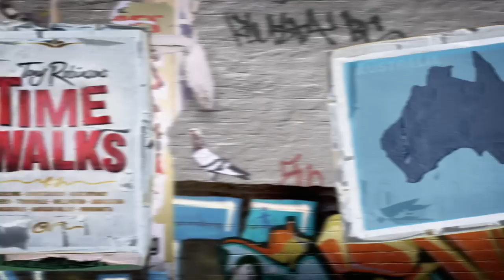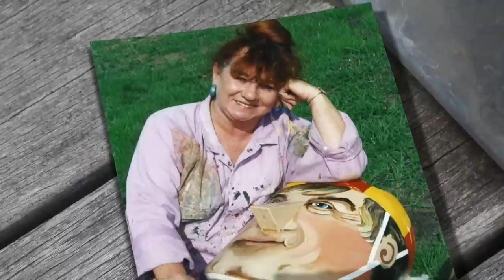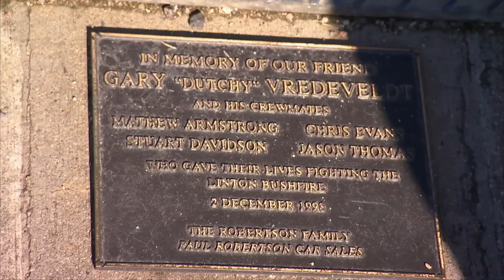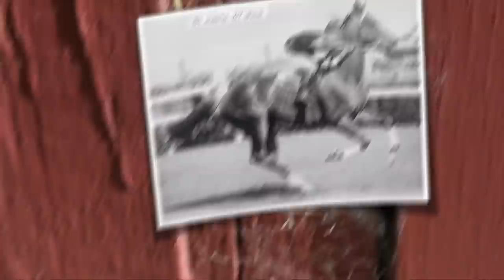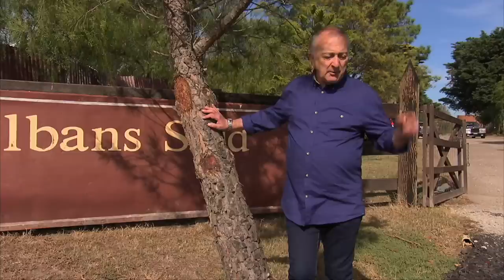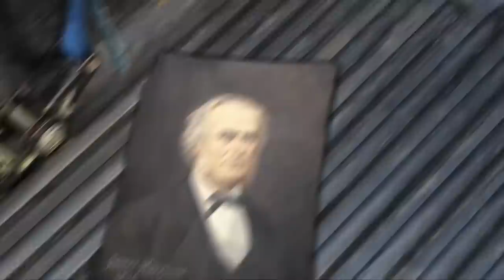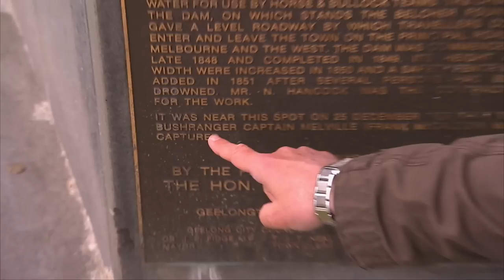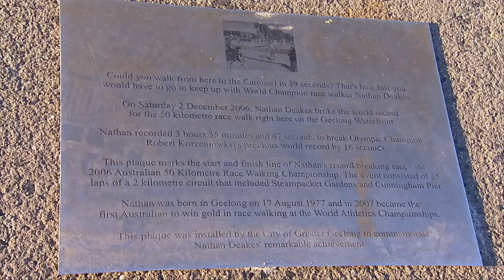Tony Robinson's Time Walks | S2E9 | Geelong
GEELONG
Geelong missed out on being Victoria’s capital thanks to a quirk of nature, but this beautiful seaside town doesn’t lack for unusual history. Horses hiding out, never to be seen again prison escapees, false maps, and a load of old bollards are proof positive that a walk around Geelong is one not to be missed.